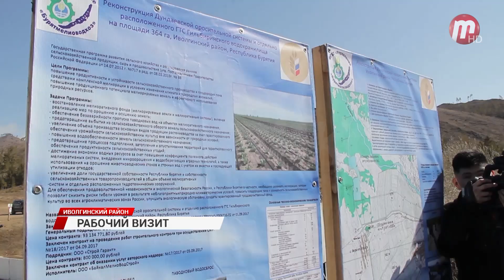Жители Иволгинского района обсудили с Алексеем Цыденовым реализацию нацпроектов